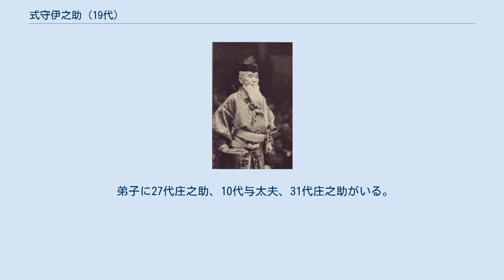式守伊之助 (19代)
現役最晩年の十九代伊之助（1959年） 19代式守伊之助（じゅうきゅうだい しきもりいのすけ、1886年12月15日 - 1966年12月14日）は大相撲の立行司である。
 茨城県那珂郡勝田村（現・ひたちなか市）出身。
本名：高橋金太郎。
 幼少期は茨城県水戸市に住む。
小さい頃から相撲好きで居住地の近くに住む相撲好きの和菓子屋永寿堂（現、茨城県水戸市本町の天保元年創立。油屋老舗）の2代目、稲葉角之助に可愛がれ、角之助の援助により都内の相撲部屋に訪問。
相撲部屋に訪れた際に相撲部屋から「体が小さいから相撲取りは無理。でも行司でどうか」と言われ相撲取りは断念したが、角之助の援助（現在のタニマチ）も受けながらそのまま行司の修行に入る。
 1900年5月場所で初土俵。
 峰崎部屋→友綱部屋→立浪部屋と所属が変わっている。
17代木村庄之助の弟子で、初土俵時の行司名は木村金吾。
その後、3代木村玉治郎、8代木村庄三郎を襲名している。
 病気療養中に生やしたという白く長いあごひげがトレードマーク（そり落とすと体調を崩すことが多かったので、後に相撲協会から公認された）で、ひげの伊之助としても親しまれ，久保田万太郎は「初場所や かの伊之助の 白き髭」と詠んだ。
また甲高い声で土俵をさばいたことからカナリヤ行司との異名を取った。
 1959年11月場所で引退の際、土俵上で花束を受け取り、土俵を去った。
この場所は所属する立浪部屋の新大関で自らスカウトした若羽黒が初優勝した場所で優勝を決めた一番の勝ち名乗りを伊之助が挙げ、震える手で若羽黒に懸賞を授け感動を呼んだ。
現役年齢では72歳まで務め、歴代立行司の最高齢記録である（1960年1月場所に停年制実施（65歳で停年）のため、以後この記録は破られない）。
 辞めていく伊之助のために博多人形師の小島与一が一尺（30cm強）大の伊之助人形をつくり、伊之助に贈った。
福岡にある眞髪神社に伊之助の白い髭を奉納したのもまた話題のひとつになった。
引退披露興行が蔵前国技館で行われたのは1960年1月30日だった。
 1966年12月14日に逝去。
自らの満80歳の誕生日の前日であった。
 引退直前の1958年九月場所初日、前頭7枚目北の洋 - 横綱栃錦戦で、北の洋が両差しで土俵際まで寄り詰めたところ栃錦が突き落として同時に倒れた。
伊之助は栃錦に軍配を上げたが、物言いがつき、検査役の判定で北の洋の勝ちと決した。
だが、伊之助は、土俵をたたいて「北の洋の右肘が早く落ちたんだ」と10数分も抗議を続けたため、出場停止処分を受けた（当初は九月場所中出場停止だったが、14日目から再出場した）。
伊之助は行司部屋に引き上げてからも「栃関のほうが遅く落ちた。わたしゃ自分の意向にそわぬうちわはあげたくねえ」と涙を流して訴えたという。
各新聞社が撮った写真によると、確かに北の洋の右肘のほうが早く落ちており、「伊之助涙の抗議」として世間の同情を集めた。
 しかし、名行司である一方、迷行司としても有名で、初土俵間もないころの序ノ口尼ノ里 - 越の川戦で「あまがえるとこしかけ」と間違えて叫んでしまい周囲を慌てさせたのを始めとして，庄三郎時代に歌舞伎座の7代目坂東三津五郎を尋ねたときにもらったツギ足（足袋のかかと部分にはめるゴム製のもの）で背を高く見せようと（身長152cmであった）足袋を上げ底にしたあげく、俵に引っかかって土俵下まで転落してしまった。
 また土俵上で力士の名前を忘れてしまい「お前さんでございー」と勝ち名乗りを上げたり、三役格時代にも鏡里 - 玉ノ海戦で鏡里が勝ったのに「玉ノ海！」と言ってしまいとっさに「……に勝ったる鏡里」と言ってごまかしたというエピソードがある。
 それ以外にも1958年一月場所3日目、横綱鏡里と前頭5枚目島錦が右四つになったとき伊之助は島錦のさがりを抜こうとしたが軍配の下げ緒がさがりにからみつき、もぎ取られる格好で軍配が両力士の腹の間にはさまってしまい大あわて、館内は大爆笑。
 ある年の九州場所、通用門から出勤しようとしたところ若い警備員に観客と勘違いされ、注意されたのに対して「余は式守伊之助であるぞ」と返したという。
相撲界で「余」という言葉を使う人は珍しく、ここからも彼のキャラクターが窺える。
 定年制の導入もあってか、行司の最高峰・木村庄之助を襲名できなかったが、未亡人の雑誌インタビューによると「ヒゲの伊之助で有名になった人だっ...